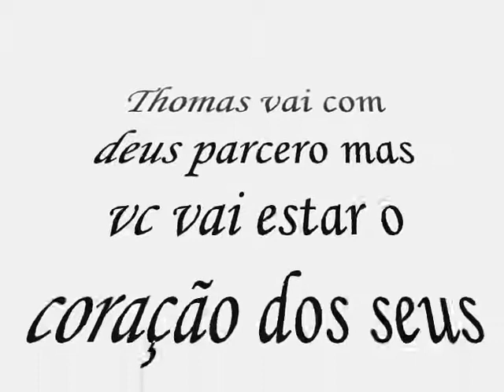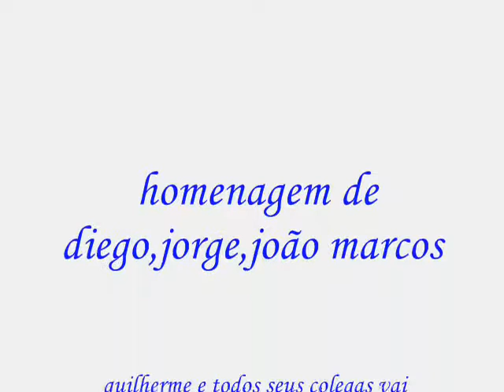Thomas plaudio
Thomas vc vai estar no coração de todos os seus amigos mano